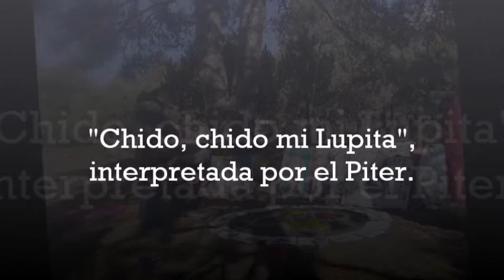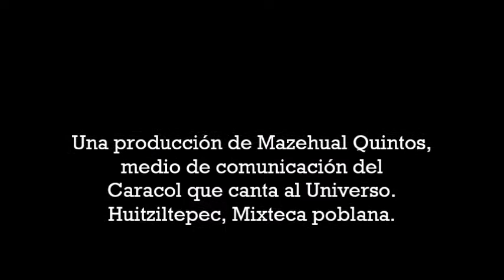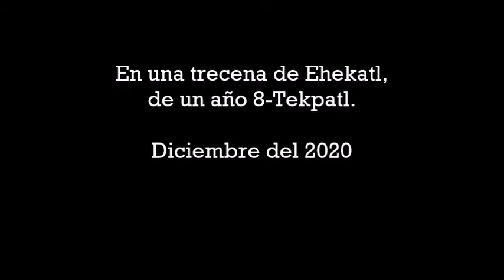"Chido, chido mi Lupita", interpretada por el Piter.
El 21 de diciembre del 2020 la Peregrinación mazehual hizo un alto entre el Popocatepetl y la Iztacihuatl para llevar a cabo un ritual a Tonantzin Guadalupe, nuestra madrecita la Tierra. Durante éste, uno de los peregrinos, el Piter, interpretó la canción "Chido, chido mi Lupita".